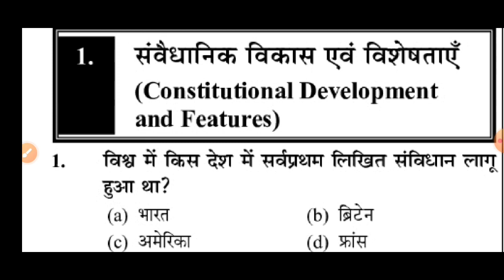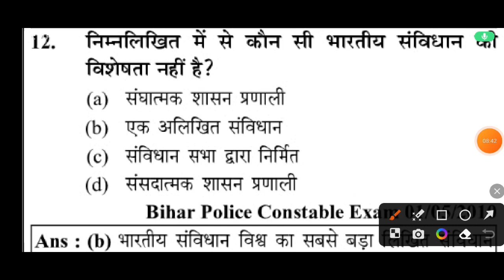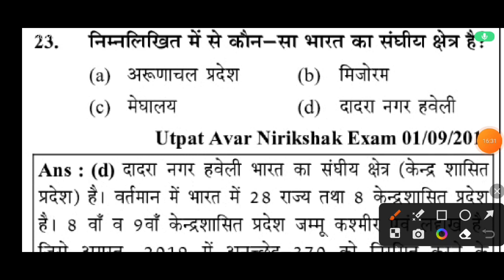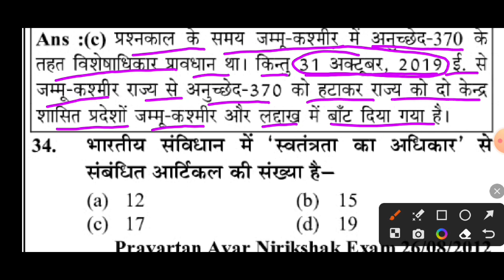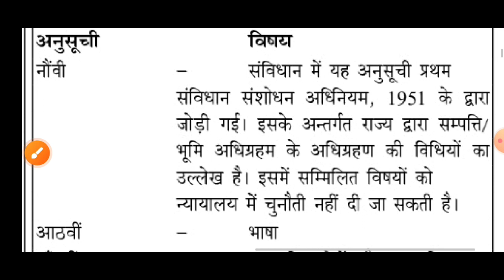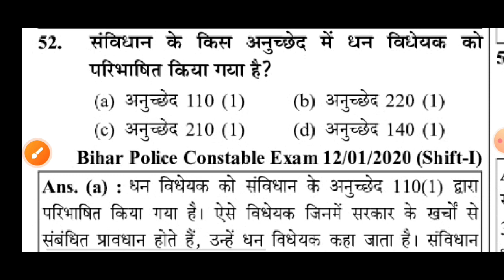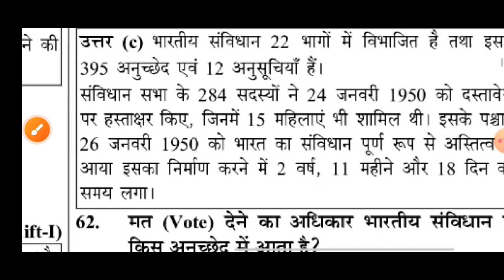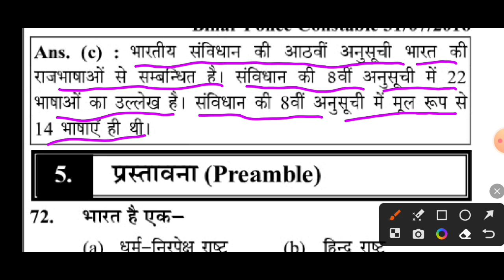Bihar Police 🚔 2023, Polity (राजनीति) Previous Year Question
Your Queries 👇

bihar police polity previous year question

bihar police polity previous year question paper

bihar police constable polity previous year question paper

polity previous year question

polity 2020 prelims questions

polity previous year

previous year bihar police question

polity 2018 prelims questions

polity 2019 prelims questions

bihar police constable vacancy full details, bihar police constable notification 2023, bihar police new recruitment 2023,